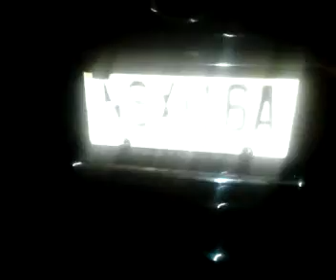CJ's Driver's Checklist